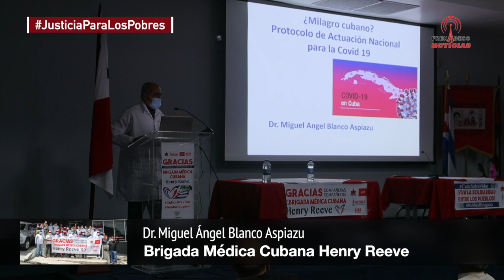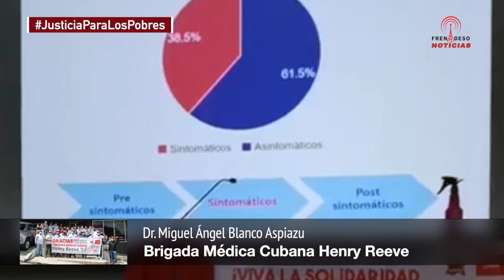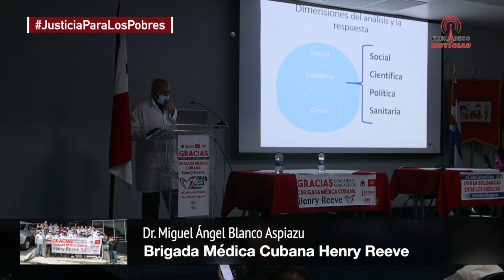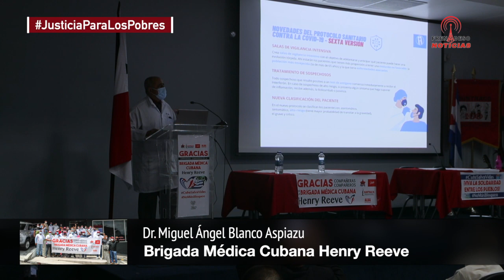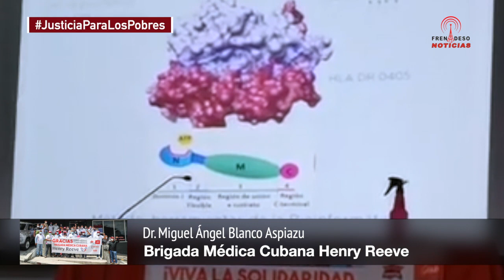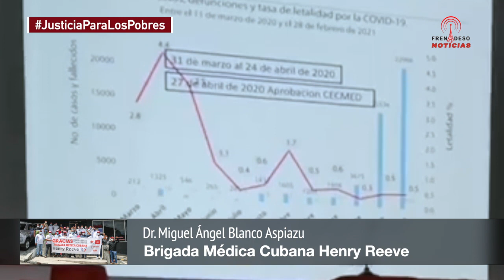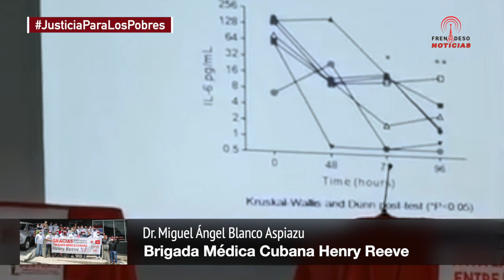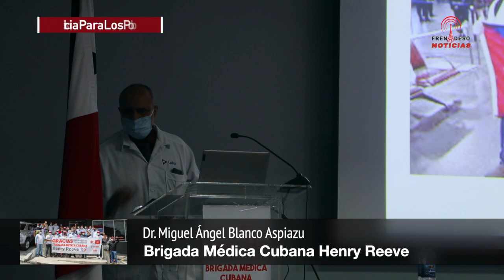Dr Miguel Ángel Blanco Aspiazu, Acto de agradecimiento con la Brigada Médica Cubana Henry Reeve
Destacados médicos especialistas cubanos, integrantes de la Brigada Henry Reeve, en la clausura de la jornada científica desarrollada por la brigada y en el marco del acto de agradecimiento que le ofrecieron organizaciones del movimiento popular de Panamá, desarrollan interesantes conferencias magistrales sobre lo realizado en su actividad de apoyo a la atención de la pandemia del SARS Cov2 en Panamá.

Veamos estas interesantes e importantes conferencias de los médicos de la Brigada Henry Reeve, Brigada merecedora del Premio Nobel de la Paz este 2021.